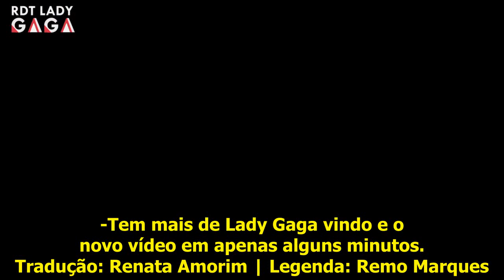Entrevista de Lady Gaga - Good Morning America (parte 1) - Legendada em Português - PT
Tradução: Renata Amorim
Legenda: Remo Marques

Entrevista de Lady Gaga para o programa Good Morning America na premiere do video "Applause" legendada em Português.